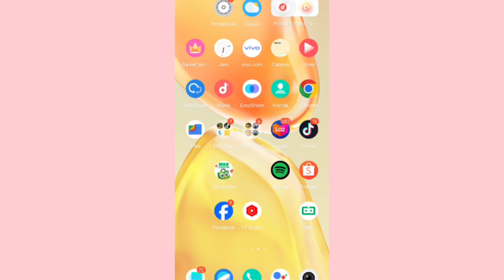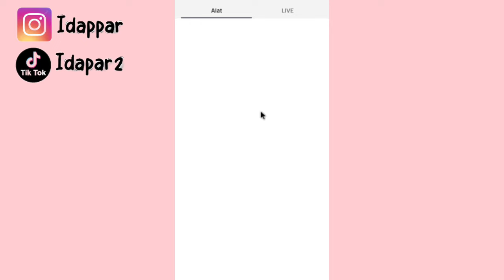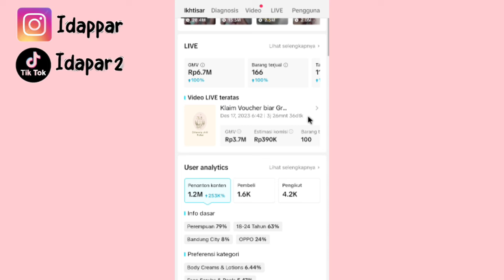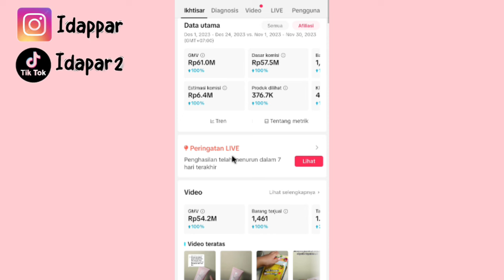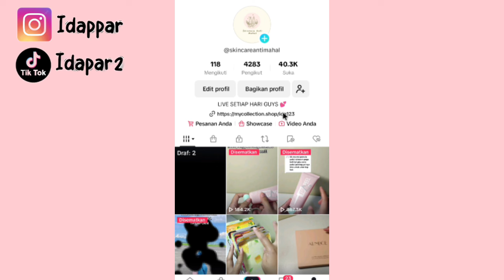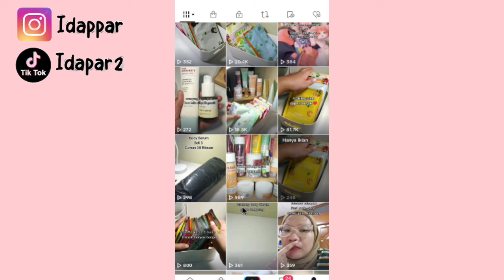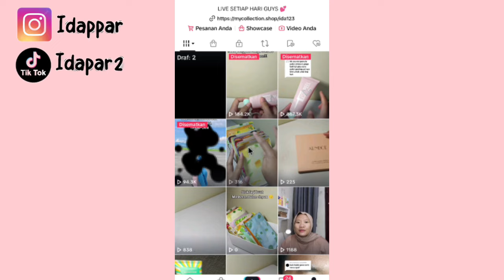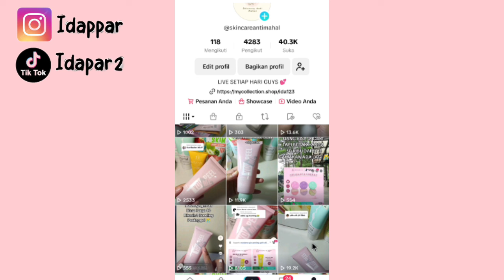MODAL SAMPLE 100 RIBU ✅ BISA TEMBUS KOMISI SAMPE 6 JUTA 👍 CUMAN JUALAN PRODUK KAYA GINI!!